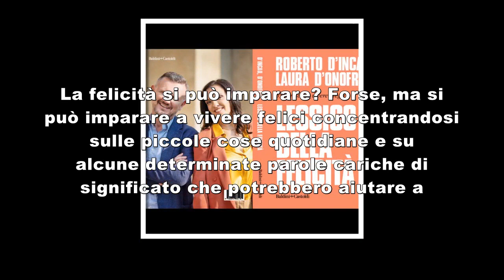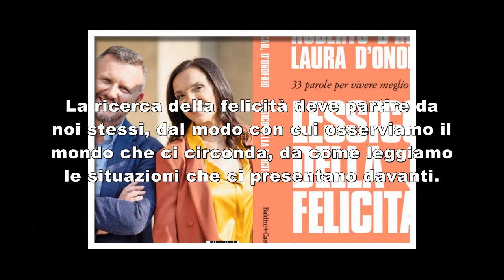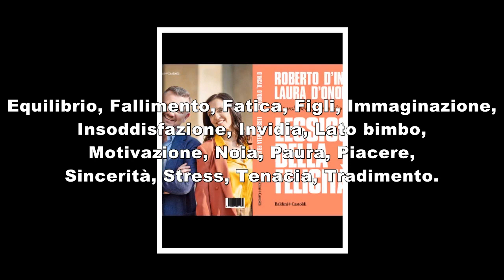Lessico della felicità: il libro che ci fa capire come vivere meglio reinterpretando 33 - ITALIA 24H